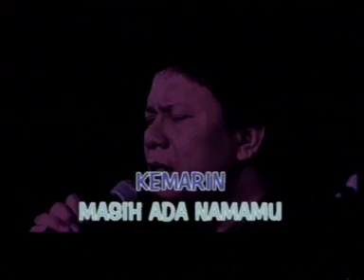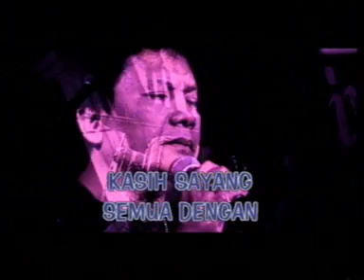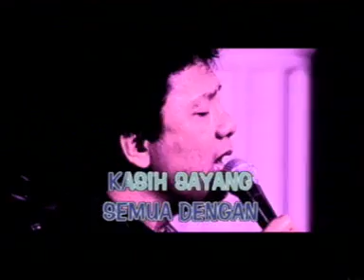Panbers - Cinta dan Permata